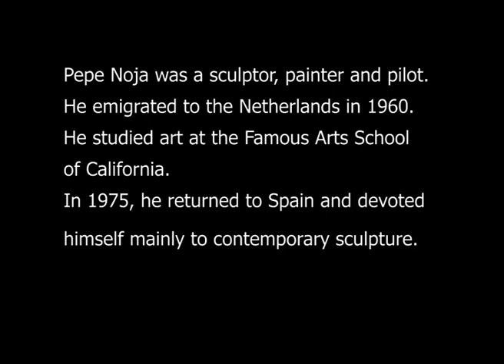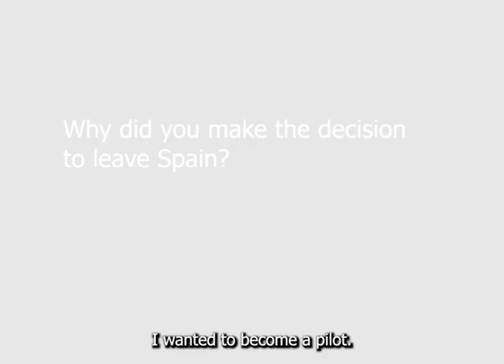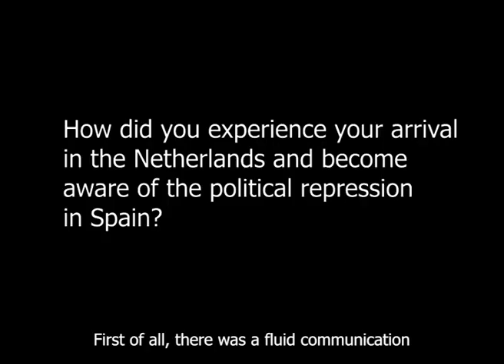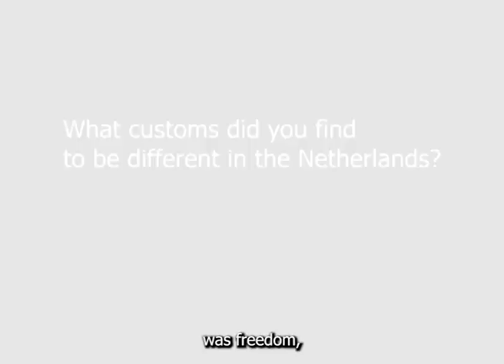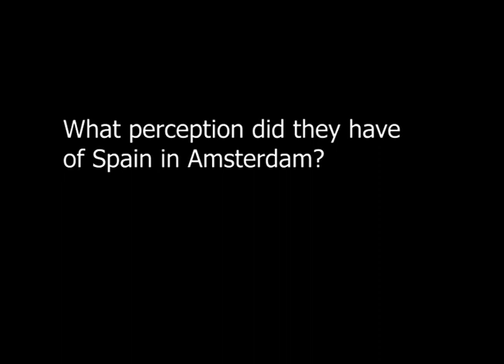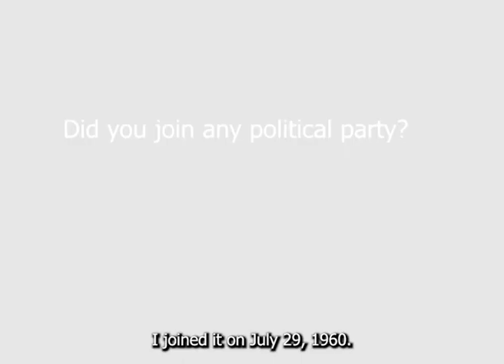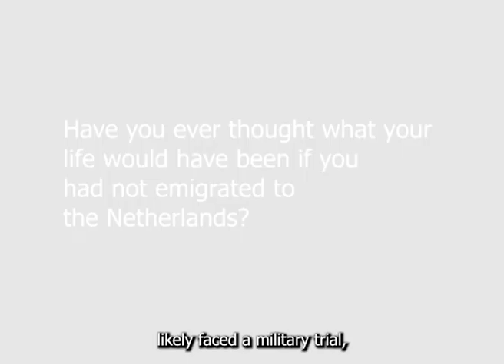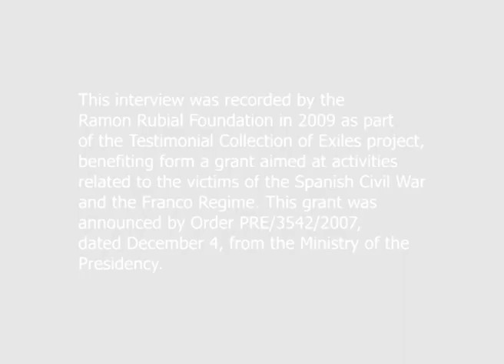AToM. Oral Histories-Historias Orales. Pepe Noja Ortega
Interview edited in the framework of the activity Oral Histories developed within the Creative Europe co-funded project "AToM-Archives and Traces of Migration".

 Pepe Noja was a sculptor, painter and pilot. He emigrated to the Ntherlands in 1960. He sudied art at the Famous Arts School of California. In 1975, he returned to Spain and devoted himself mainly to contemporary sculpture.

This interview was recorded by the Ramon Rubial Foundation in 2009 as part of the Testimonial Collection of Exiles project, benefiting form a grant aimed at activities related to the victims of the Spanish Civil War and the Franco Regime. This grant was announced by Order PRE/3542/2007, DATED December 4, from the Ministry of the Presidency.